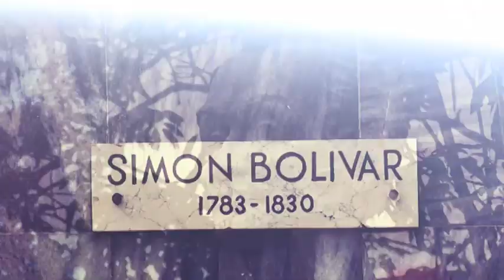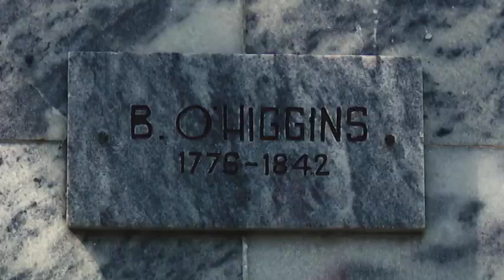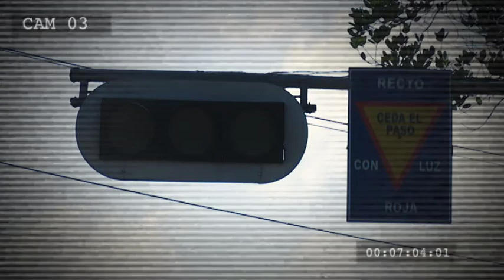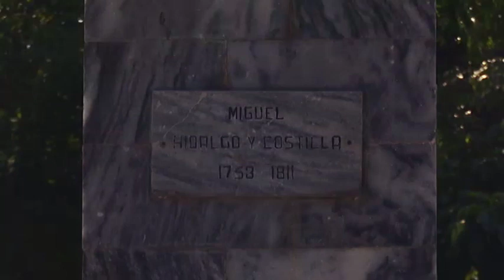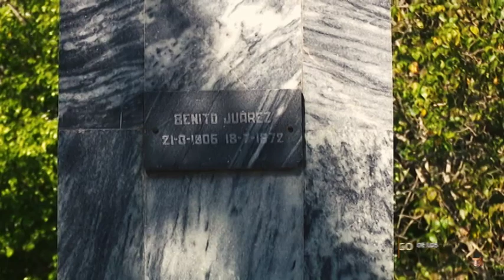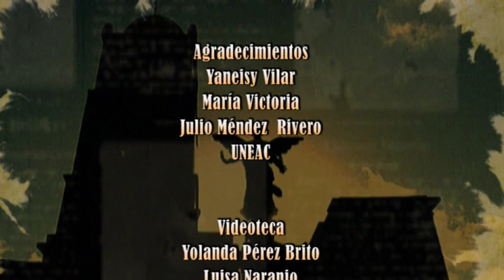Avenida de los Libertadores, Holguín, Cuba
A lo largo de la más importante avenida que atraviesa la ciudad de Holguín, Cuba, se han colocado bustos de los Libertadores de América